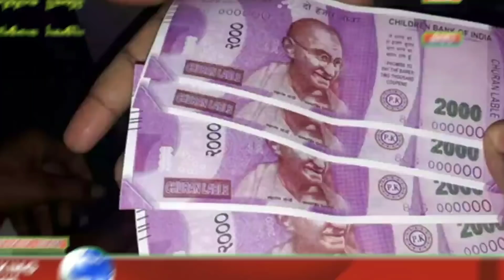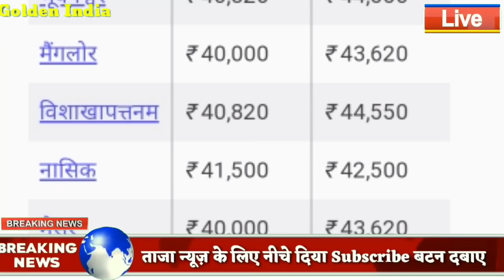आज 28 फ़रवरी जाने कितना सस्ता हुआ सोना और चांदी| 22 कैरेट 24 कैरेट गोल्ड प्राइस gold silver rate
कॉरॉना वायरस से बचने के लिए मास्क Today Heading Breaking News